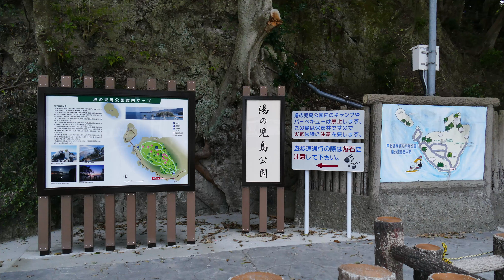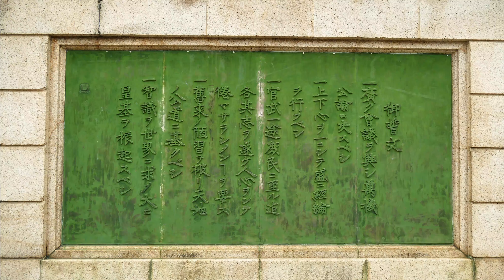2015 日本追櫻自由行第一階段(九州、近畿、東京都、日本中部)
2015年第一階段 總片長01:02:15(63分鐘)因此文字敘述中日期後方是當日的起迄時間，你可以直接移動到想要觀賞的片段開始撥放。
2014年的秋天小走了一下日本東北的紅葉聖地(奧入瀨溪)，雖有些瑕疵但覺得日本是一個可以深度自由行的地區，於是規劃2015年的追櫻行程悄然出現在紙本的作業中。秋去春來規劃的出發日期越來越接近，準備資料預定前往及住宿的場所，隨著日本的賞櫻最前線的資料一變再變。今年因反聖嬰現象讓櫻花盛開的時間提早了許多且集中盛開，根本不可能先到甲地後再到乙地，而且3/28~4/15這段時間幾乎都是陰雨的天氣，只能找尋那短暫太陽公公笑臉的日子盡量的紀錄。
每個紀錄的片段時間如下，可以撥放器上移動時間軸觀看
3/26 00:00:00 ~00:03:09博多大濠公園
3/27~28 00:03:10~00:06:19福岡西公園
3/2800:06:20~00:08:45新水俣湯之児公園
3/2900:08:46~00:14:07熊本城
3/3100:14:08~00:19:25 皇宮外苑及千鳥之淵
4/2 00:19:26~00:24:04 井の頭恩賜公園
4/4 00:24:05~00:27:59 笠置山自然公園、八幡市背割堤、御室仁和寺
4/500:28:00~00:32:15 大阪的天滿橋
4/600:32:16~00:37:12大阪城
4/7 00:37:13~00:41:59名古屋城
4/8 00:42:00~00:46:32鶴舞公園
4/8 00:46:33~00:56:40海津大崎。
4/12 00:56:41~01:02:15高岡古城公園
21天的自由行和大家分享途中的點點滴滴.